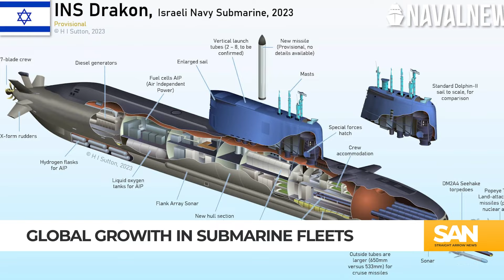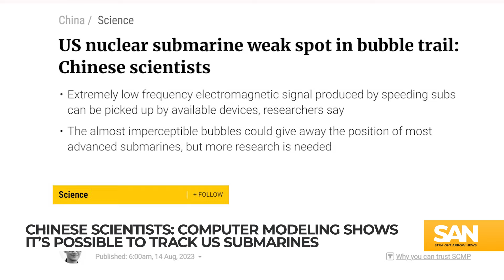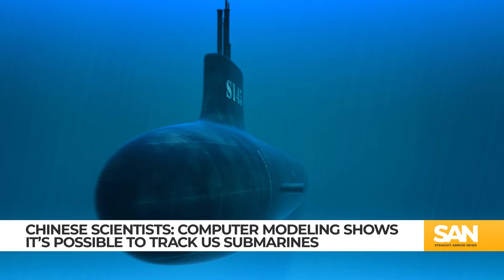China may have cracked the code to track US submarines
Known as the “Silent Service” the U.S. Navy’s submarine fleet is vital to maintaining peace on the high seas. Researchers in China, however, may have just blown out of the water that ability to stay hidden.